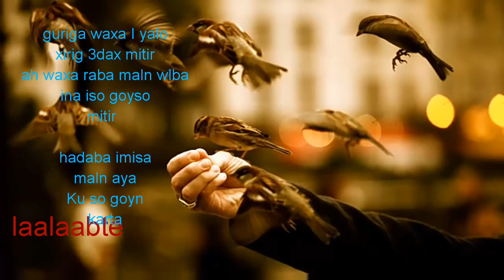Hal xeraale cajiib ah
Suaalo hal xeraale ah